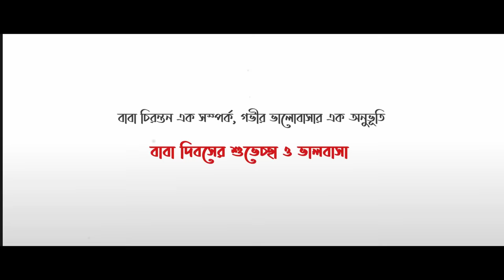বাবা (Baba) | বাবা দিবসের গান | Father’s Day 2021 | Shah Cement | শাহ্ সিমেন্ট নিবেদন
‘বাবা চিরন্তন এক সম্পর্ক, গভীর ভালোবাসার এক অনুভূতি’
 বাবা দিবসে শুভেচ্ছা ও ভালবাসা।

কথা,কন্ঠ ও সুর: তাসনীম সাদিয়া
রেকর্ড লেবেলঃ অগ্নিবীণা
সংগীত পুনর্বিন্যাসঃ পাভেল আরিন
পরিচালকঃ  ইসতিয়াক মাহমুদ
একটি শাহ্ সিমেন্ট নিবেদন।